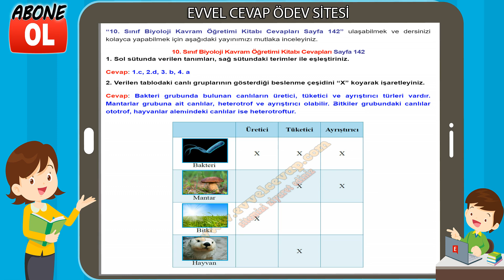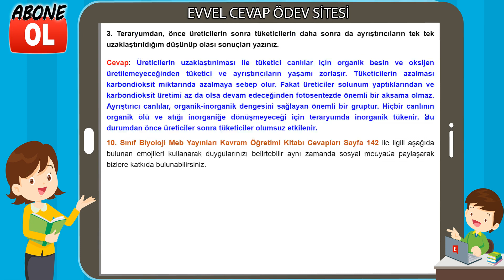10. Sınıf Biyoloji Kavram Öğretimi Kitabı Cevapları Sayfa 142